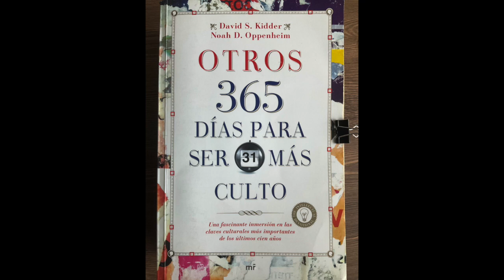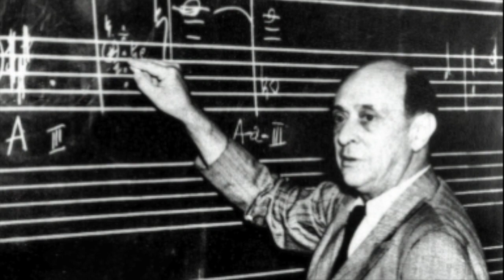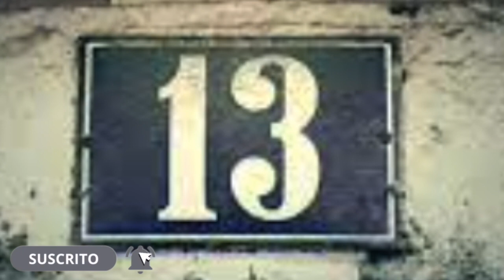Día 17. Música. Arnold Schoenberg